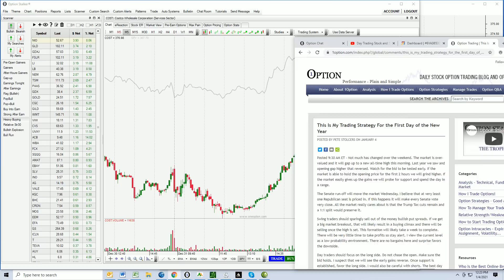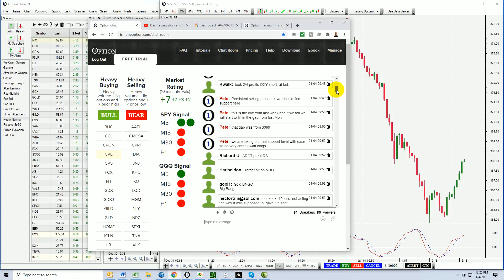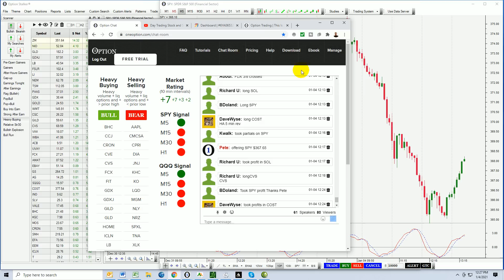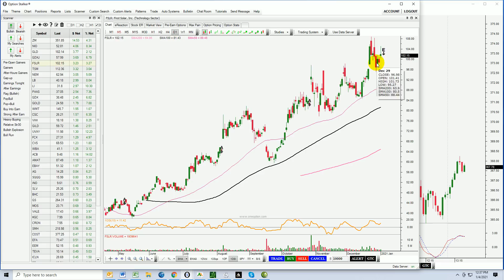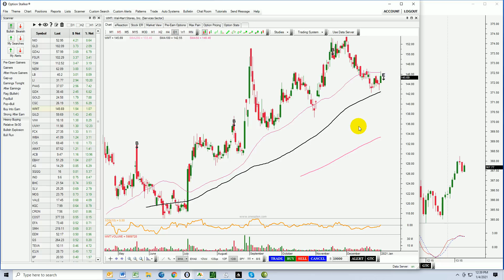Day Trading Stock and Swing Trading Options Trades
Day trading stock and swing trading options trades were found using Option Stalker searches. Day trading stock and swing trading options picks were bullish and we want to take advantage of this market drop. The stocks in this video have relative strength, momentum and heavy volume. I have to like the stock on a swing basis before I day trade it.